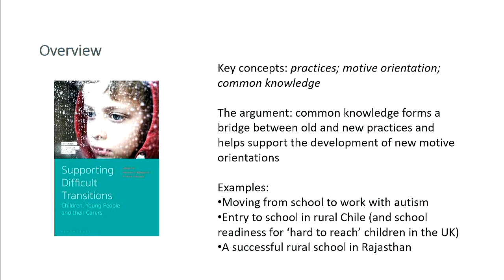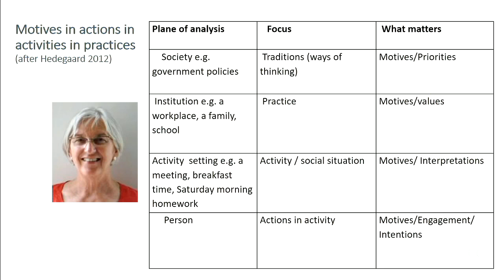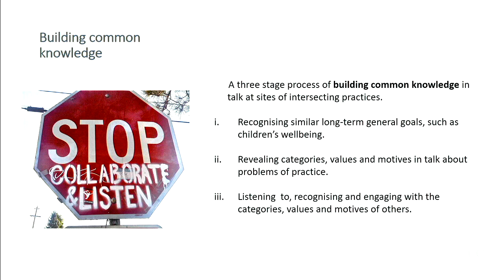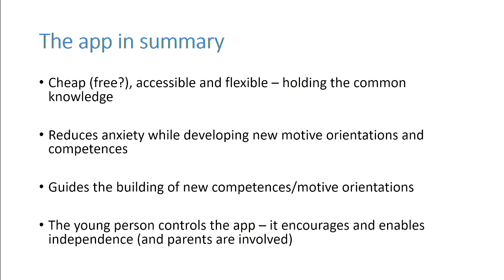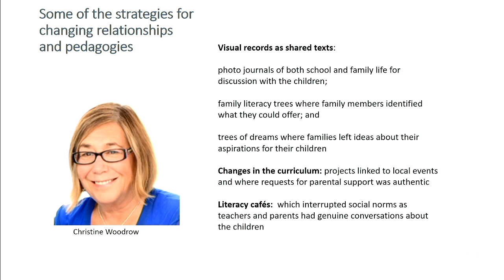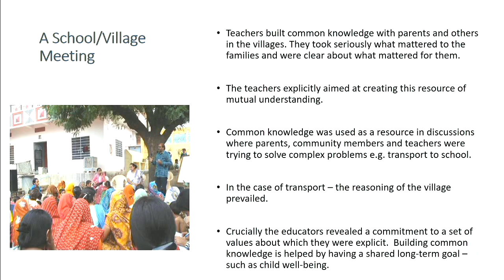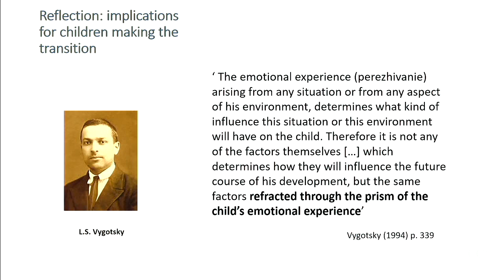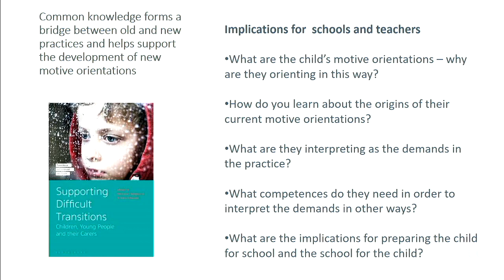Working on challenging transitions: building common knowledge to create bridges between practices.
Professor Anne Edwards, University of Oxford, presented a UC Prestige Lecture on Working on challenging transitions: building common knowledge to create bridges between practices. Entering a new practice and navigating its expectations offers challenges to most new comers; but for some children and young people these challenges can be particularly demanding. In this talk Anne discusses examples of these demands and how they have been addressed in a range of initiatives. The examples come from an in press collection of studies with children and young people where the authors draw on two key ideas to explain how these initiatives worked: motive orientation and common knowledge.